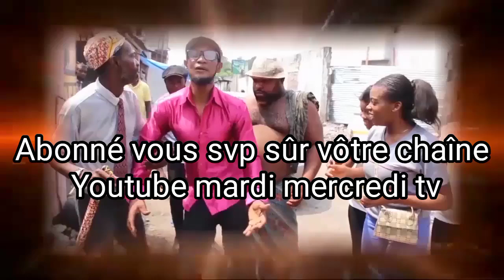🚨 urgent Sila bisalu très fâché devant les jumelles MARDI MERCREDI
Abonné vous massivement sur votre chaîne Youtube Mardi mercredi tv pour les meilleurs Films, Gag, émission ect. et partage, liké, commenté.